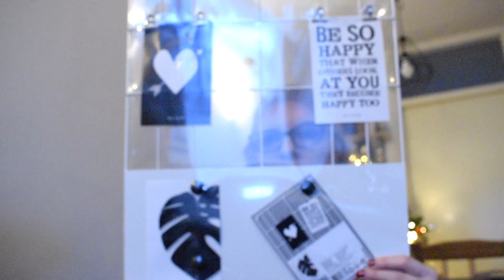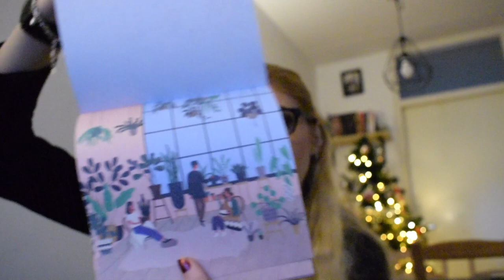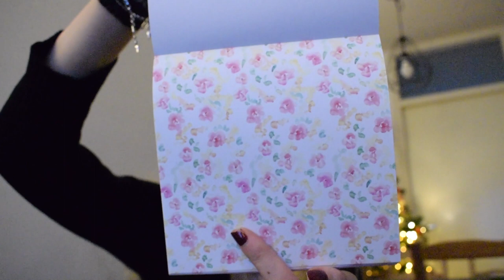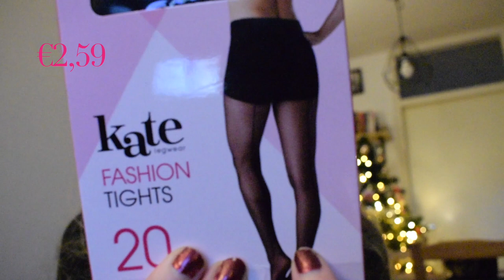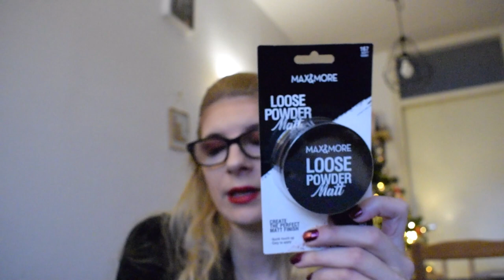Action shoplog December 2019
Ik laat zien welke spullen ik kocht bij de Action.